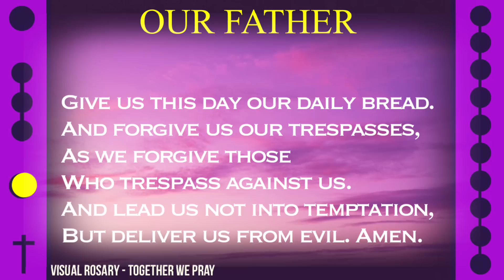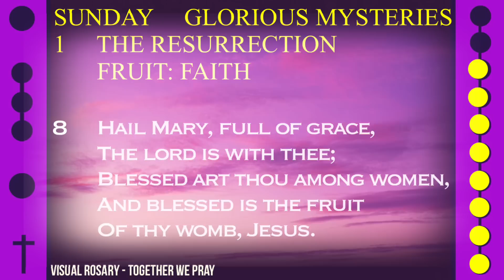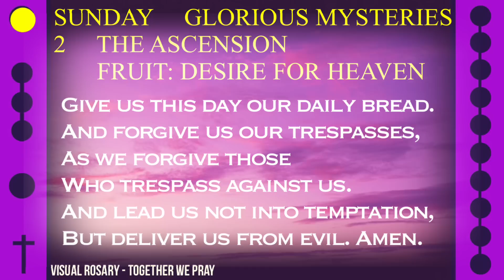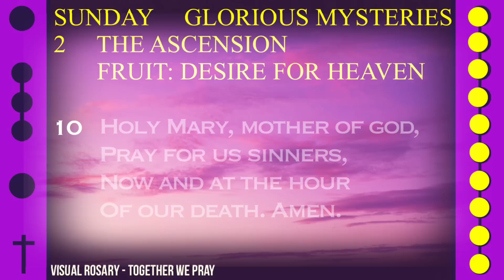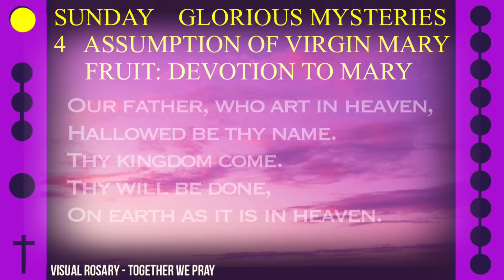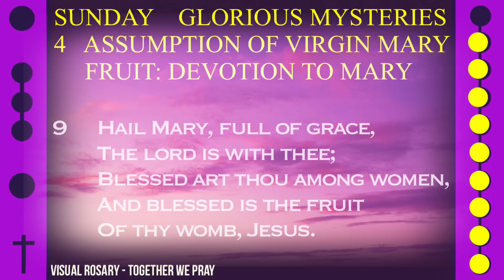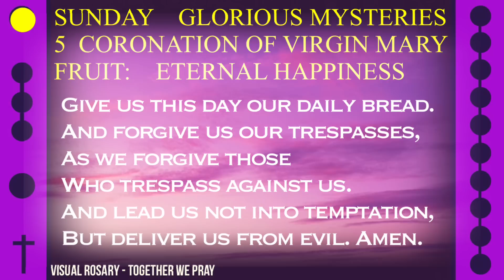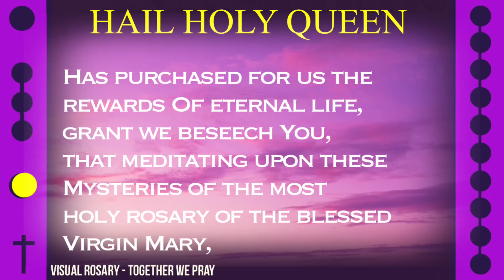WATCH - FOLLOW ALONG VISUAL ROSARY for SUNDAY, September 17, 2023 - MELLOW DAYDREAM -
Today's Follow Along Holy Rosary for Sunday, September 17, 2023 - GLORIOUS MYSTERIES - MELLOW DAYDREAM -

FOLLOW ALONG VISUAL ROSARY: SUNDAY - MELLOW DAYDREAM -

Memories of people and places that inspired us at times when we needed comfort are called to mind alongside this visual rosary.